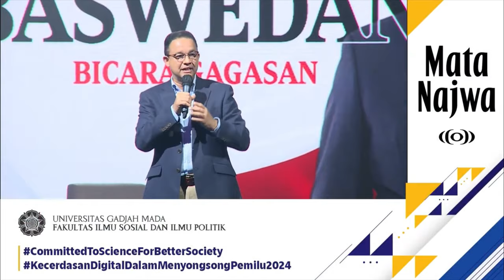Anies di Mata Najwa: Tidak Ada Persatuan dalam Ketimpangan | Narasi Daily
Dalam adu gagasan yang diselenggarakan Narasi dan UGM, bacapres Anies Baswedan mengungkapkan gagasannya mengenai keadilan dan pemerataan akses terhadap fasilitas mendasar seperti kesehatan, pendidikan, dan lapangan pekerjaan. Anies menegaskan bahwa prinsip keadilan tersebut perlu diwujudkan.

(Narasi)